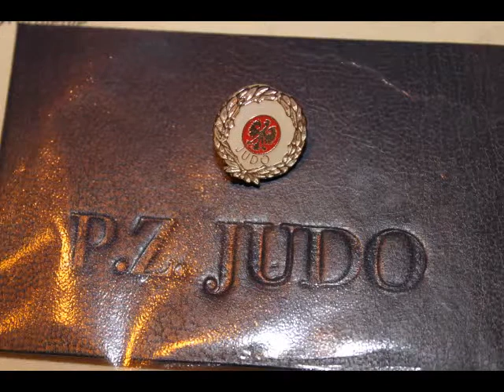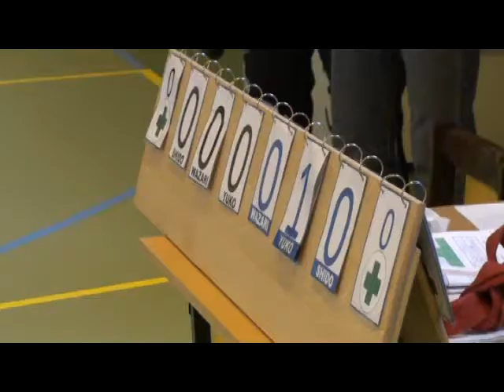Światowy Dzień JUDO Braniewo 2011.avi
Trening JUDO w Braniewie z udziałem rodziców z okazji Światowego Dnia JUDO - 2011 r.